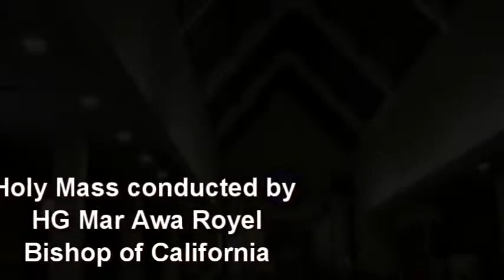HG Mar Awa at Trinity Cathedral - Sacramento- Aug 17, 2013 commemoration of St Mary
Holy Mass conducted by HG Mar Awa Royel on Aug 17, 2013 in commemoration of St Mary at Trinity Cathedral Sacramento